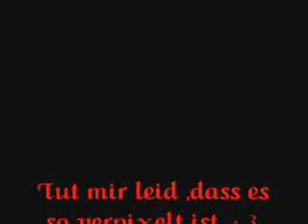Naruto-OK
Der Song ist von Farin Urlaub-OK